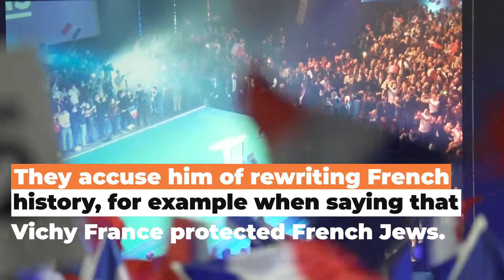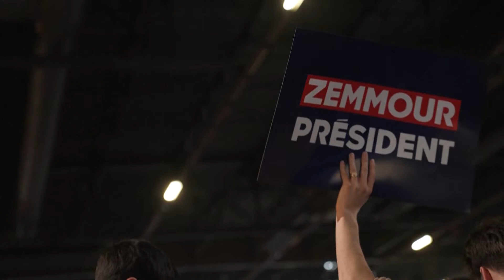What do the French think of Eric Zemmour?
Far-right pundit and presidential candidate Eric Zemmour is as divisive as they come. So what do the French think of his candidacy and his political views? You can read more about France's 2022 presidential elections and Eric Zemmour